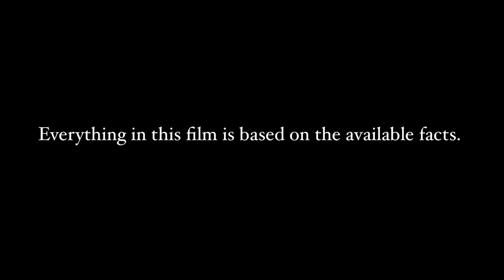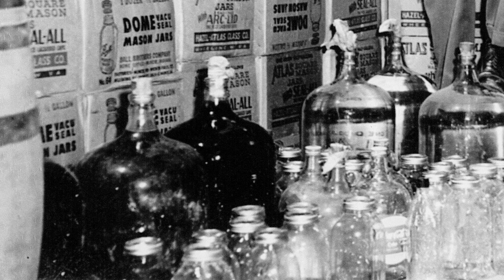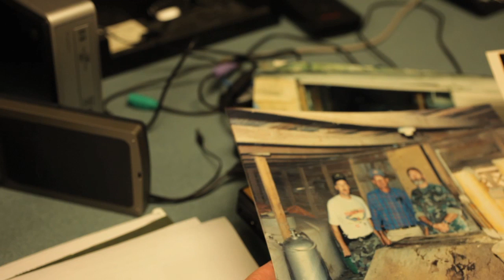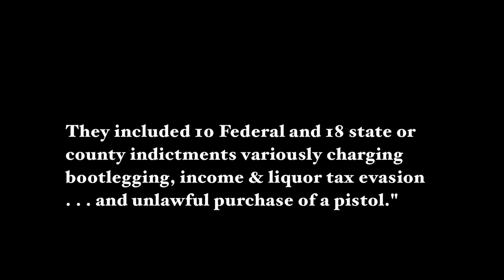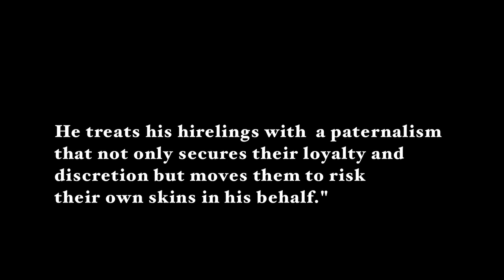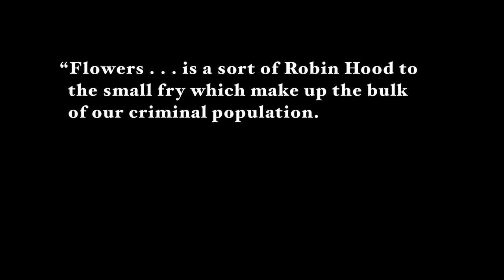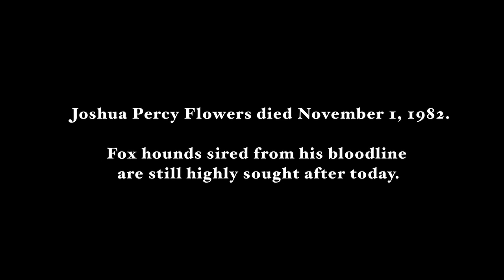Percy’s Run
Mr. Joshua Percy Flowers is second only to Ava Gardner in notoriety anywhere near Johnston County, North Carolina. The Saturday Evening Post declared Flowers “King of the Moonshiners” in 1958, when it is estimated he was earning one million dollars annually in untaxed revenue from the sale of white liquor up and down the East Coast. He was also one “helluva fox hunter.” This film attempts to cover the ground between the two pursuits and reveal a picture of the man apart from the legends. D.L. Anderson is a photographer and filmmaker raised in Galva, Illinois (population 2,700). Though quite eager to leave Galva when it came time, he still prefers dirt roads to traffic jams and late-night catfishing to being anywhere else at all. He also loves hearing and sharing stories that matter to the people he’s fortunate to meet along the way. Anderson works mostly for The Independent Weekly, a newspaper worth reading if you’re ever around Durham, Raleigh, or Chapel Hill.